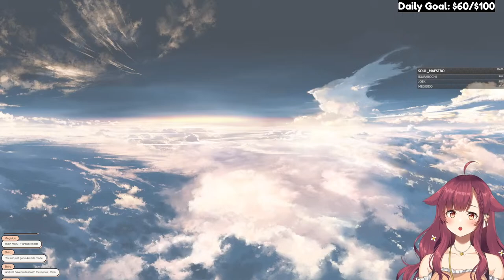【 GBF Versus Rising 】You dare approach HIYORI MOKAMI for a 1v1!? (I'm baby...please be nice uweuh)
🌼 ₊⊹❀˖° Kawoooooohiyoo!! Wolfing along to your favorite song~ ❀˖°⊹ ₊ 🌼

Hello! My name is Hiyori Mokami! Wolfy bard of the Mokami Clan of wishtakers here to sing healing songs and share stories with travelers near and far! Thank you for stopping by!

Unique donation alerts at $5, $10, $25, $50, $100, $500...there might be a few hidden ones for you to find!
While it's always good to keep your wolf bard well fed, please only donate if you can! These are non-refundable!

𝄞 ₊ ⊹【CHAT RULES】⊹ ₊ 𝄞
▸ Follow the rules...or be bonked! Keep our space safe and cozy!
▸ Be respectful and kind to your fellow Mokazoku! If you see any spam/trolls, ignore and report.
▸ Please no discriminatory/violent/sensitive/sexual language.
▸ Please do not bring other streamers up unless Hiyori does first!
▸ Please stick to chatting in English!
▸ Hiyori will do her best to respond to every comment but please forgive her if she misses some!
‎▸ Shout outs or name acknowledgement will only be given out to superchats and donations.
‎▸ No story spoilers! And no backseating unless Hiyori asks for help.
‎▸ Disregarding the rules may lead to your comment being deleted/muted. Mods may remove any comments or timeout when deemed necessary!

🌾【HASHTAGS】🌾
General
Live
Schedule
Art
Meme
Clips

Logo: Isla 👑
Watermark: Kaya 🎑

‎   ႔ ႔
ᠸᵕ ᵕ